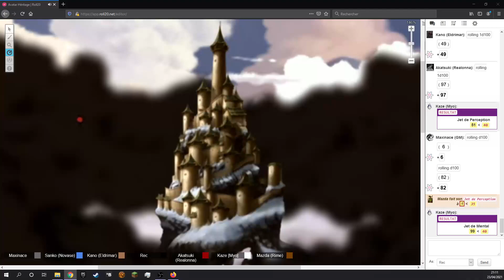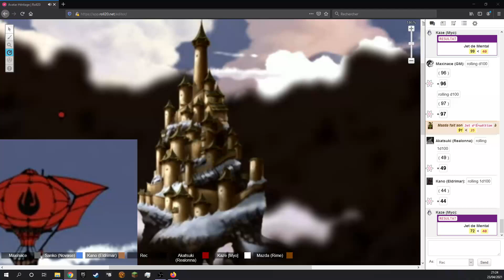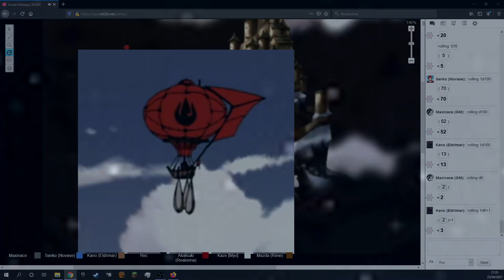Avatar Heritage | 47 | Stratégie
Quarante-septième épisode de notre campagne JDR: Avatar Héritage

Nous utilisons des règles fortement inspirés et créer pour faire très simple et accessible à tous !

Joueurs:
- Sanko, joué par Darknovase
- Kaze, jouée par Myo
- Kano, joué par Eldrimar
- Mazda, joué par Rime
- Akatsuki, jouée par Realonna